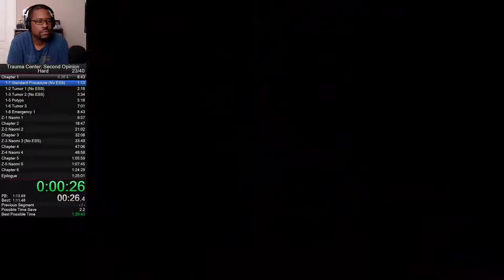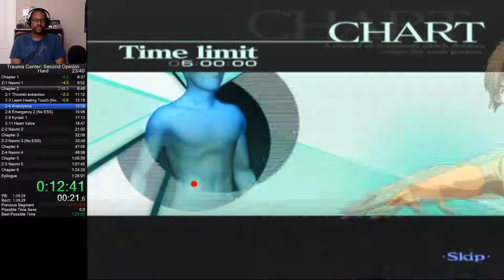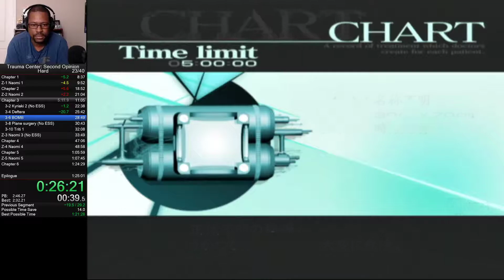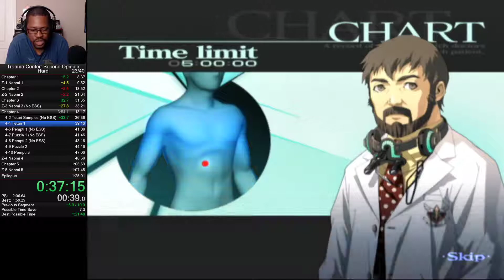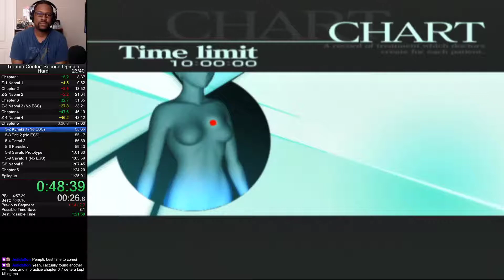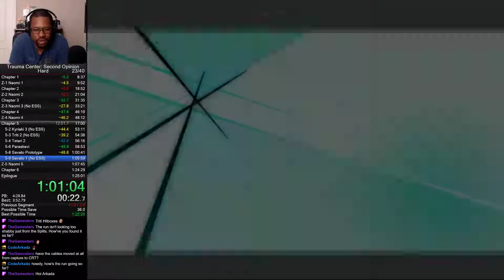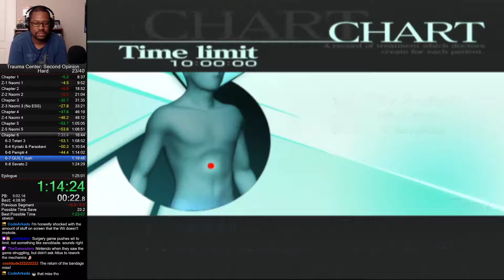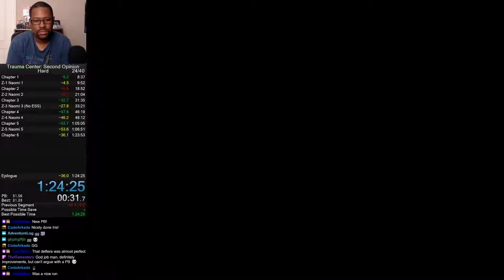Trauma Center: Second Opinion Hard speedrun 01:24:25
Category:
 Hard
Player: Irisjoker
Time:
 01:24:25
Platform:
 Nintendo Wii (JPN version)
Date: PB was on 11/18/2020